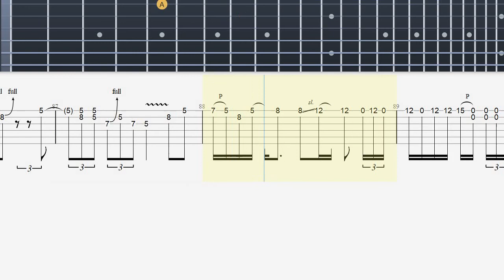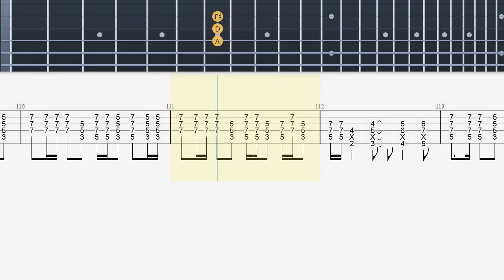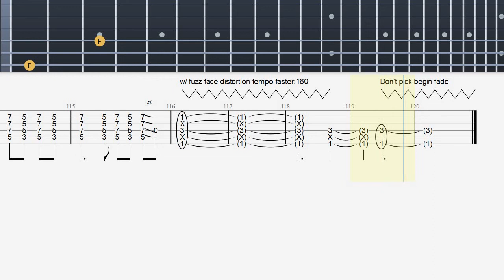Stone Free (Jimmi Hendrix) - Guitar Tab